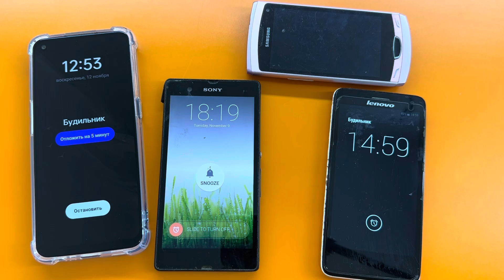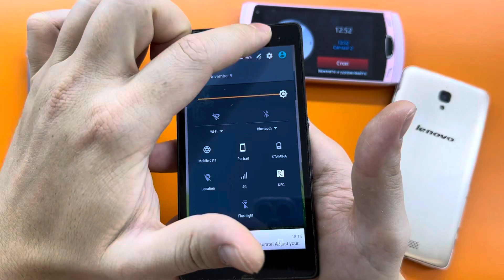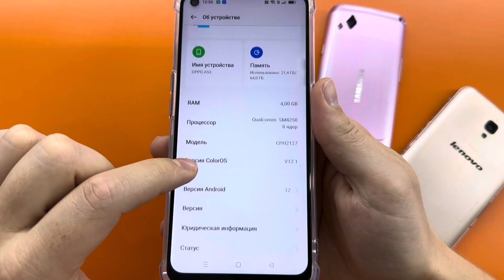Alarm Clock Samsung GT S-8530 vs OppO A53 vs Sony Xperia Z vs Lenovo S660